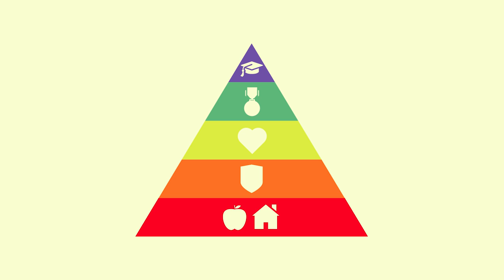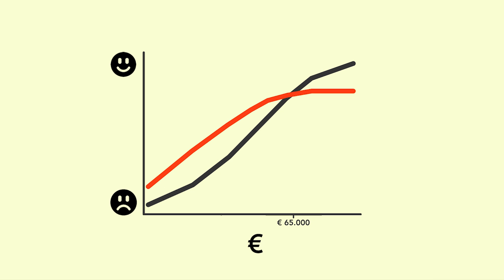Waarom zijn mensen die 60.000 euro per jaar verdienen gelukkiger? (2/5)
Geld maakt wel degelijk gelukkig. Kinderen daarentegen niet. Onderzoek wijst uit dat een hoog inkomen een betere geluksscore garandeert dan een laag loontje of ouderschap. Organisatiepsycholoog dr. Kilian Wawoe (VU Amsterdam) legt uit hoe dit zit.

Deze week in Universiteit van Nederland:
Organisatiepsycholoog dr. Kilian Wawoe!

Dr. Kilian Wawoe is als universitair docent Human Resources Management verbonden aan de Vrije Universiteit van Amsterdam. Door studenten wordt hij geroemd voor de manier waarop hij zijn colleges verlevendigt met verhalen uit de praktijk, onder andere uit zijn tijd als senior personeelsmanager voor ABN-Amro. In 2010 vertrok hij daar uit onvrede over het gebrek aan verandering en de bonuscultuur binnen het bankwezen. Zijn ervaringen beschreef hij in zijn boek 'BONUS’.

Meer weten?